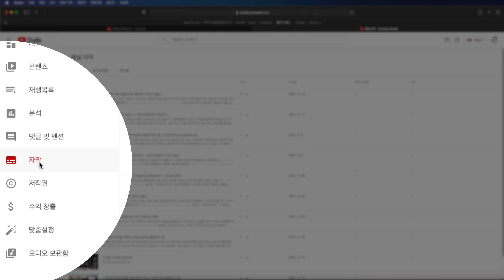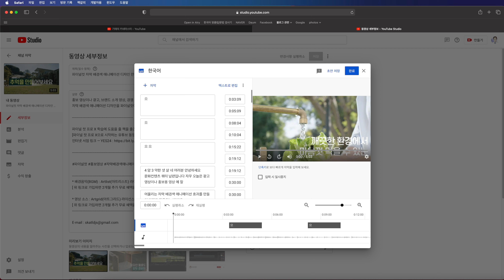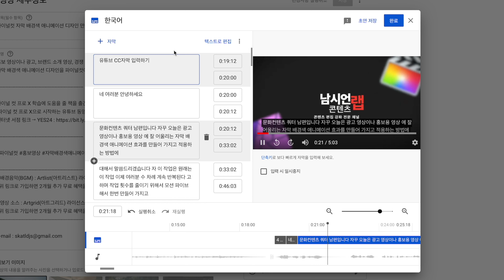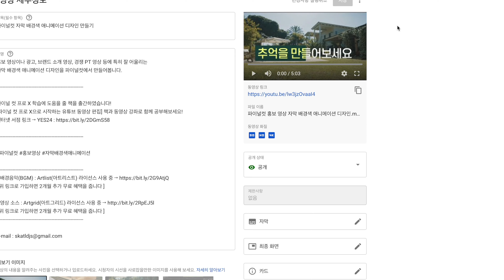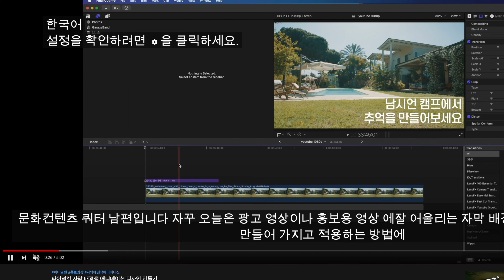내 동영상에 유튜브에서 자체적으로 자막 넣는 방법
동영상에 자막을 넣을 때 유튜브 스튜디오에 있는 자막 에디터로 손쉽게 자막을 넣을 수 있습니다.
음성 언어를 자동으로 분석하여 어느정도 골격을 잡아주기 때문에 입력이 간편합니다.
무엇보다 동영상을 업로드한 후에도 자막을 수정할 수 있다는게 가장 큰 이점입니다.
반대로 자막의 디자인은 예쁘지가 않고 자막을 끄고 시청하는 경우 자막이 보이지 않는다는 단점도 있습니다.

* 자동 자막은 동영상 업로드 후 시간이 조금 지나야 생성됩니다.